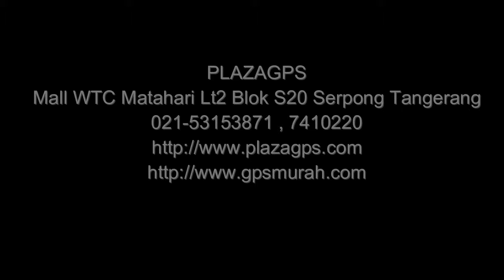Garmin Approach S6 Unboxing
PLAZAGPS
Mall WTC Matahari Lt2 Blok S20 Serpong Tangerang
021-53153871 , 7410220